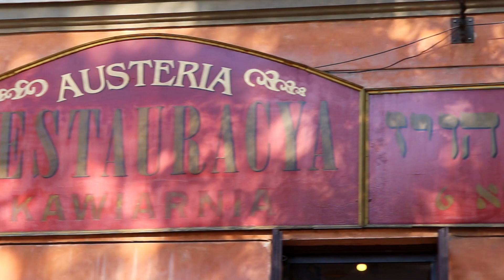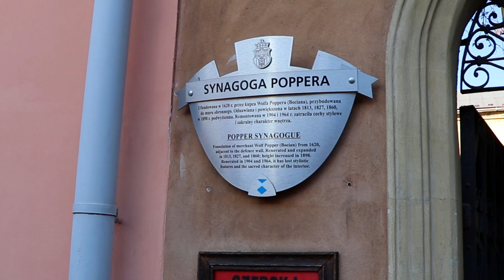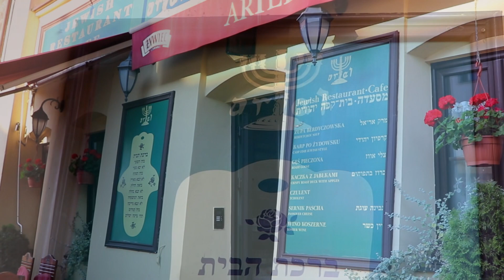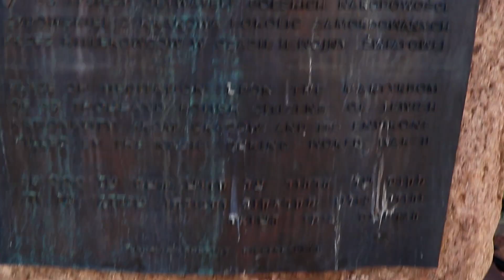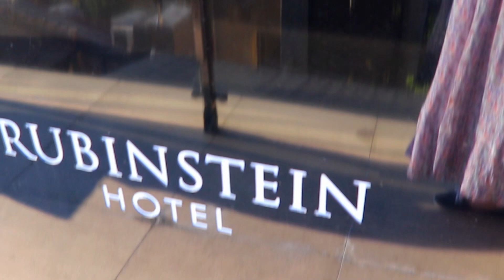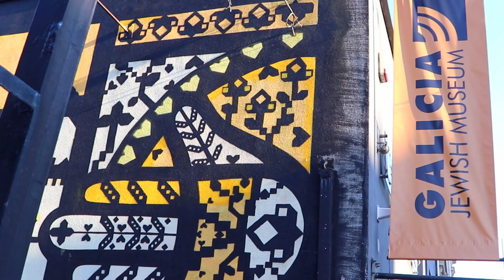Como está o bairro judeu da Cracóvia hoje em dia? Cultura judaica em Kazimierz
Gastronomia, música, cultura e muita vida no bairro Kazimierz, centro da cultura judaica da Polônia.

Eu sou a Ana Reczek, sou brasileira, neta de poloneses e tenho cidadania Polonesa. Moro em Wroclaw desde 2017.

Todos os domingos às 17h de Brasília tem bate papo ao vivo aqui no canal! Venha participar da Live de Domingo!